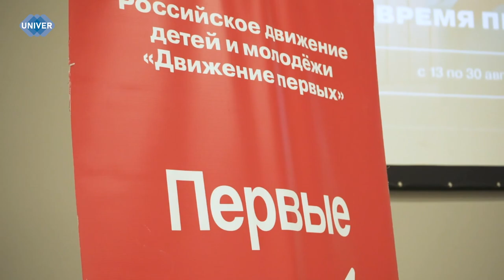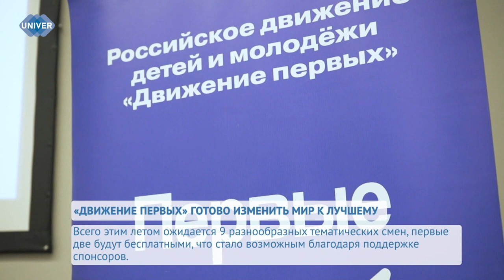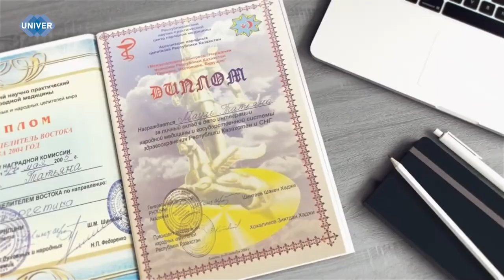«ДВИЖЕНИЕ ПЕРВЫХ» ГОТОВО ИЗМЕНИТЬ МИР К ЛУЧШЕМУ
1 апреля в экстрим-парке «УРАМ» состоялась встреча Тимура Сулейманова и Софьи Мустафиной с представителями средств массовой информации, посвященная летней кампании «Движения Первых» в Татарстане. Движение планирует 9 республиканских тематических смен, муниципальные смены и работу пришкольных лагерей.